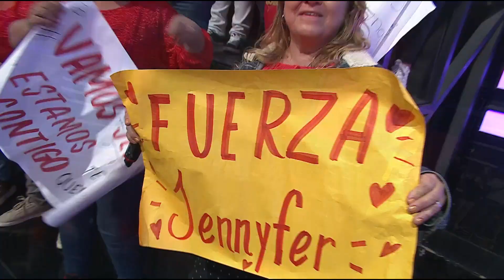JENNYFER PÉREZ - MINI TALENTOS